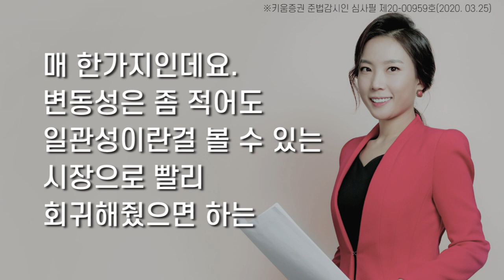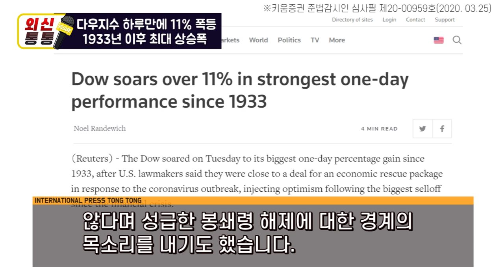[오늘의 외신] 다우지수 하루만에 11% 폭등, 1933년 이후 최대 상승폭(외신통통)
다우지수 하루만에 11% 폭등, 1933년 이후 최대 상승폭(외신통통)

봉쇄령 조기 해제에 대한 트럼프 대통령 발언도 상승 동력
뉴욕주 쿠오모 주지사 “직업과 경제활동, 생명보다 중요치 않아”